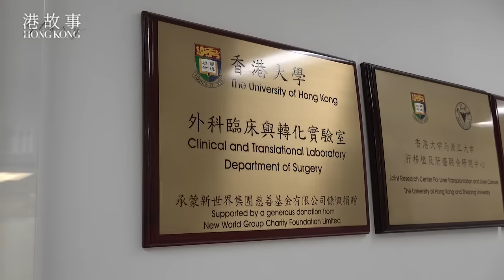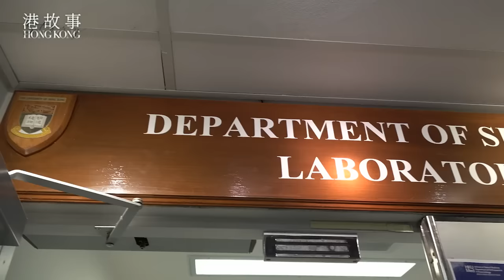醫學博士後的一天｜江蘇人遠赴香港 現為實現在港行醫夢，直言香港考牌難！｜港故事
香港大學醫學博士後的一天是怎麼樣的？他為什麼選擇留在香港？

Max，34歲，江蘇淮安人，港大博士後研究員。目前已經在香港生活了七年多，他本科和研究生都就讀於#南京醫科大學臨床醫學 專業，畢業後便能直接從事臨床工作成為一名醫生。研究生的時候因為學校和港大有合作交流便來到了香港學習，在香港度過了兩年研究生生活後，順理成章報讀了香港大學的#肝膽胰外科 博士研究生。

Max的夢想是在香港成為一名醫生，收入與社會地位都會比較高。但是香港醫生都需要考牌，和內地相比難度更大，通過率僅有20%。目前，他正在積極準備#醫師執照 的考試。